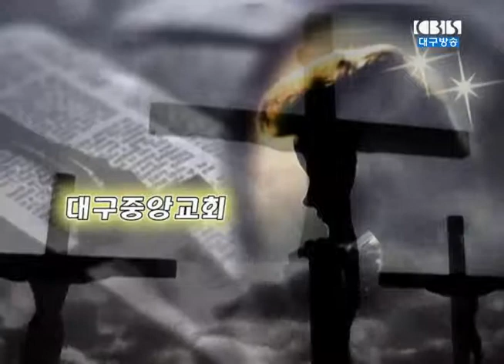우리가 서로 사랑하자.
2014년 12월 14일 대구중앙교회
설교영상 : 박병욱 목사
본문말씀 : 요한일서 4:7-16